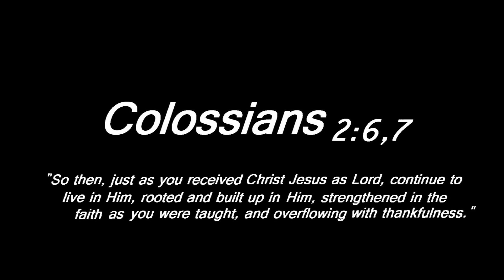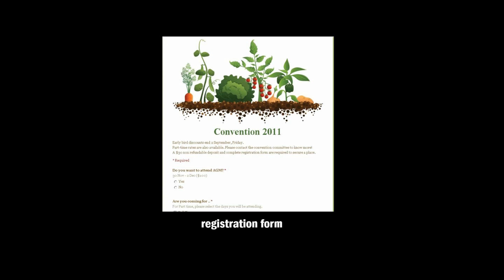CONVENTION SYDNEY 2011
An epic movie full of action, drama, stunts, violence, bloodshed, thrill and romance. Made this with Corel Video Maker and turned out to be not bad so decided to upload it. So this is like my like first video like ever edited and uploaded, actually its to promote OCF Convention Sydney 2011 and the guy in the sunglasses.

I thank God for helping me make this video! The video also quotes some verses from the Bible, Colossians 2:6-7 which reminds us to be rooted in Christ. Really important stuff

The eye/watch zooming part is from the transformers 3 trailer by PARAMOUNT PICTURES and the zooming out from Australia part I STOLE from "markustsang". He's cool:)

girl in the sunglasses:
Louis Tang

the songs are:

Chris Tomlin-How can I keep from singing
Chris Tomin-Indescribable

 I'm insanely hungry now so i cant type anymore...hope you like it!!!